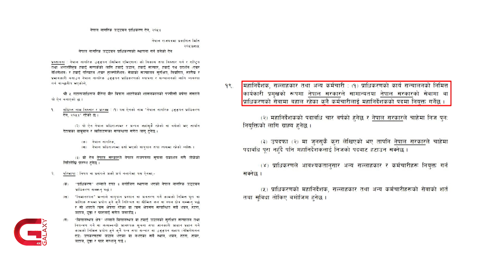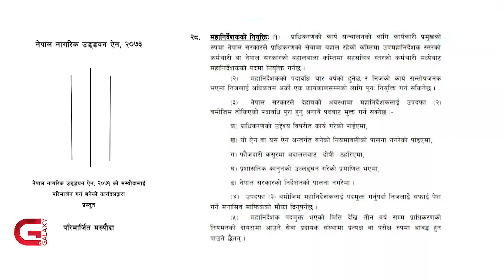नेपाल नागरिक उड्डयन प्राधिकरणमा वरिष्ठलाई पाखा लगाएर कनिष्ठलाई महानिर्देशक | Galaxy News Report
नेपाल नागरिक उड्डयन प्राधिकरण देशभित्रका विमानस्थल र उडान नियमन गर्ने निकाय हो । त्यो निकायका प्रमुखको नियुक्ति विवादमा परेको छ । १२ औं तहका ६ कर्मचारीलाई पन्छाएर ११ औं तहका कर्मचारीलाई नियुक्ति दिइएपछि विवाद सिर्जना भएको हो । यो नियुक्तिमा विवादमा तानिएका छन् पर्यटन तथा नागरिक उड्डयनमन्त्री प्रेमबहादुर आले। उनीमाथि वरिष्ठता मिचेर राजनीतिक पहुँचका आधारमा महानिर्देशक नियुक्त गरेको आरोप लागेको छ ।  पूरा समाचार